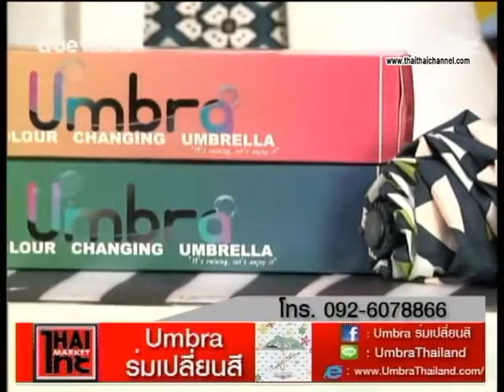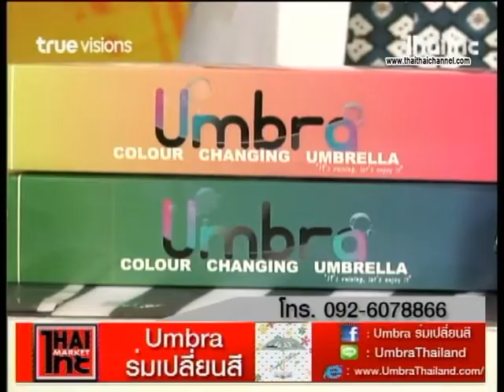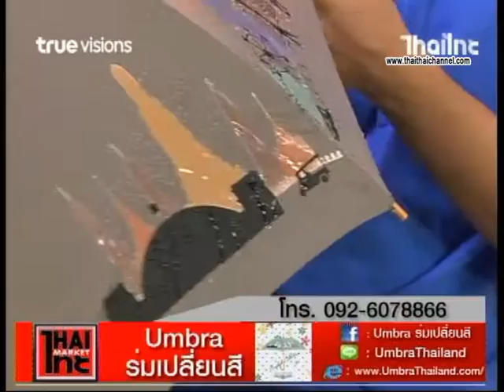Umbra ร่มเปลี่ยนสี ไทยไทยมาร์เก็ต ด้นสยาม 12 07 59